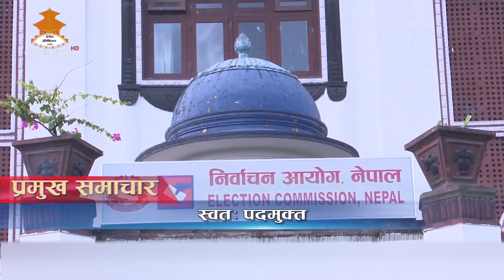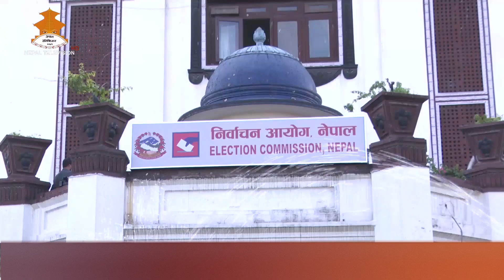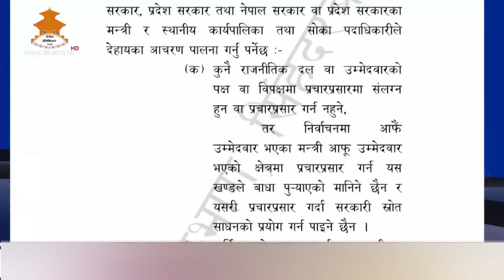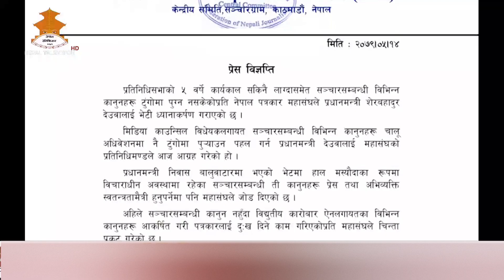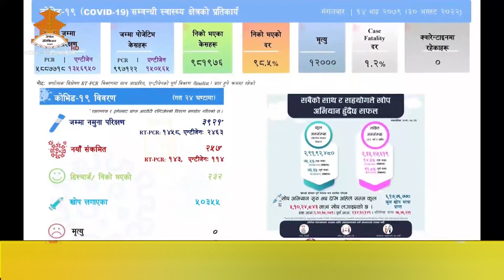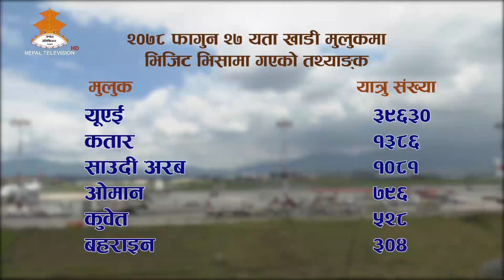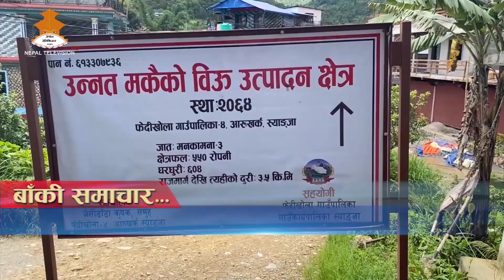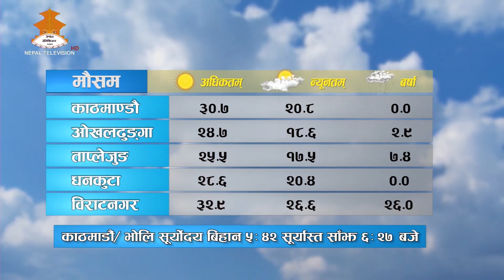8PM NEPALI NEWS 2079-05-14 | Nepal Television